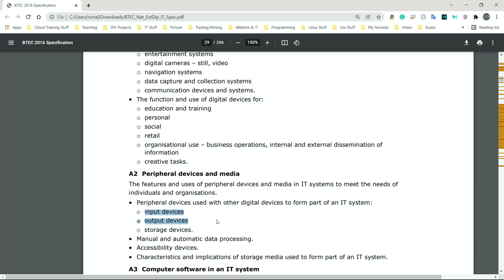BTEC Level 3 IT - P02 - Input & Output Devices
IT BTEC Level 3 - Unit 1 - Part 01 - Digital Devices
BTEC Level 3 - Information Technology - Part 01 - Digital Devices